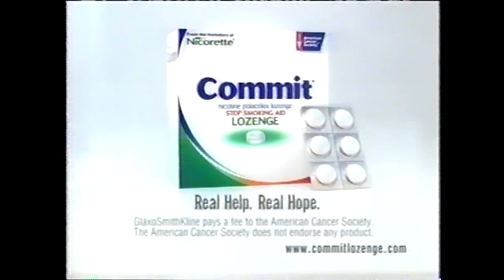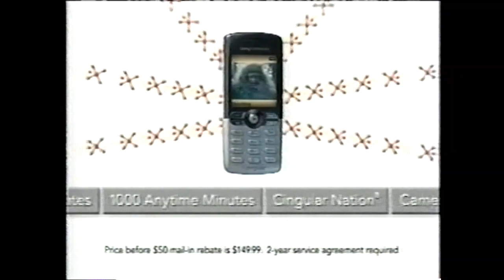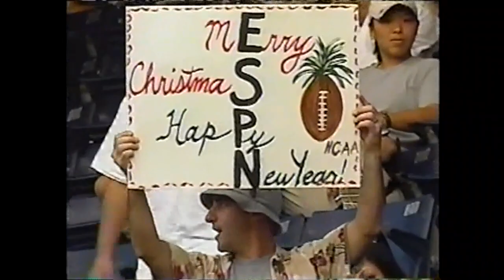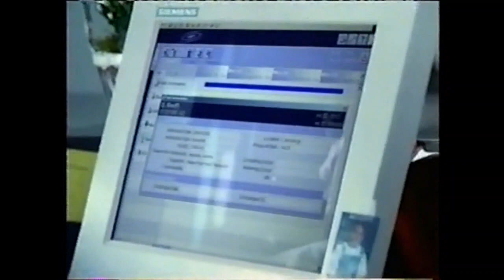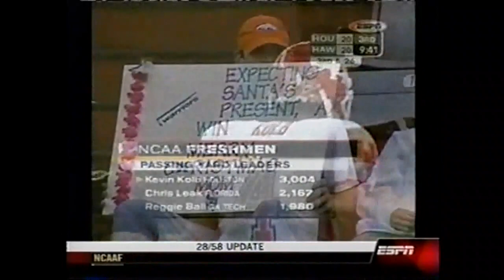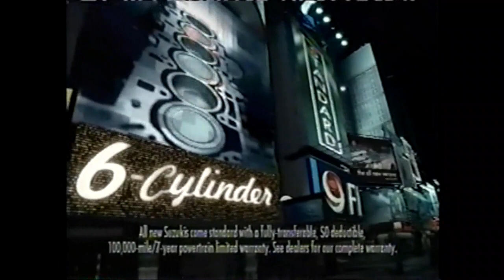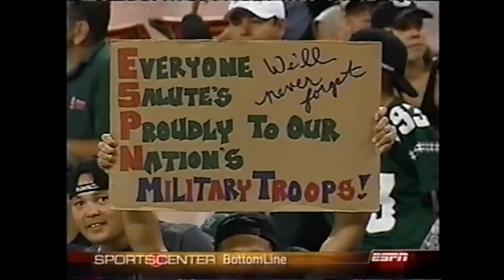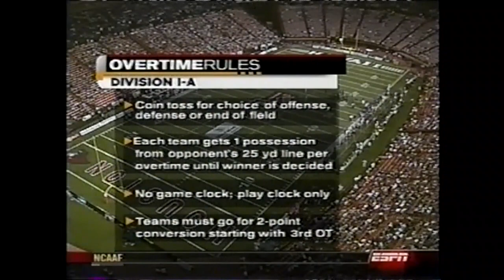NCAAF 2003 Hawaii Bowl - Hawaii vs Houston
Dec. 25, 2003.  The game is memorable for going into 3 over-time periods, and for a fight between both teams that occurred after the game was over. Players from each team got into shouting matches and punches were thrown. Play-by-play announcer Dave Barnett called the ending sad and surprising. The fun starts at 4:27:33.